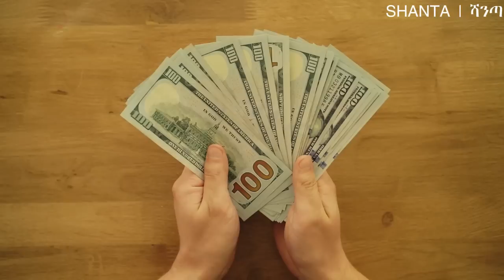ገቢያቹን በእጥፍ አሳድጉ ፤ የአዕምሯቹን ገደብ መለጠጥ!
video credit : @BrianTracyOfficial